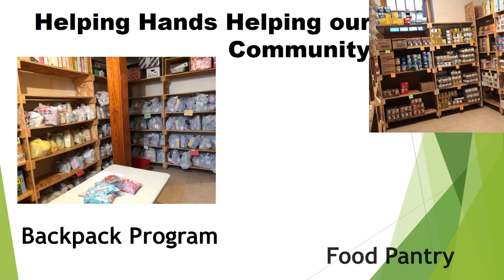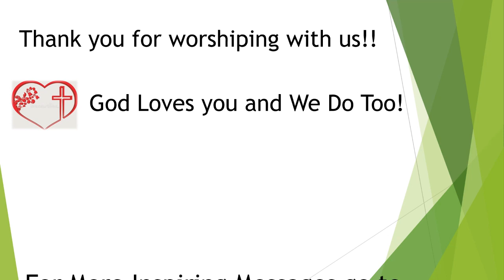Aurora FCC & PUCC Final Drive in Revival Service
Have  you ever gone to a good ol' fashion Revival service?  If not here is your chance.  I decided to take our last drive in service and turn it into an old time tent revival… minus the tent.  If you like the good old fashion revival songs sprinkled with meaningful scriptures, plus an anointing from the Holy Spirit you are in for a treat.  And if you don't like the message remember don't shoot the messenger.  May you find hope, passion, salvation, a deepened relationship with the Lord and REVIVAL!  God's abundant blessings!